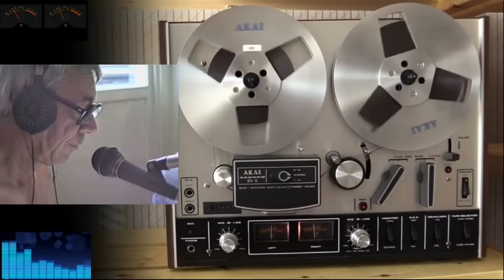Владимир Сорокин он же Николай Оршулович читает свои лучшие анекдоты!!!!!